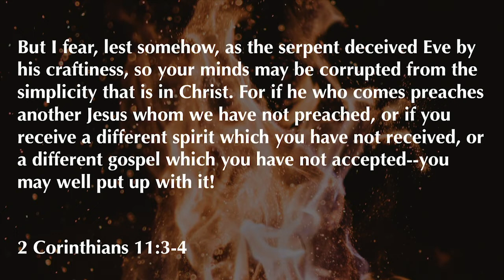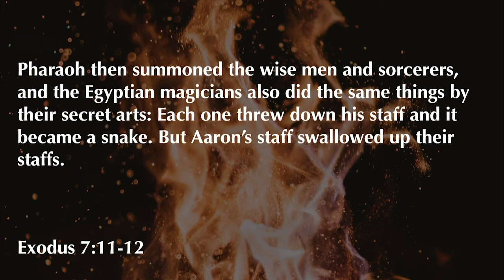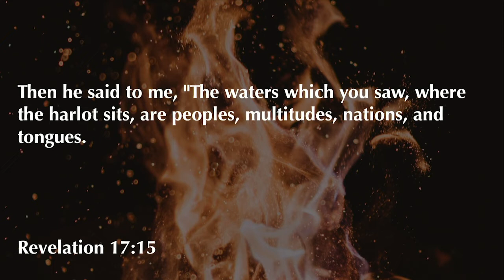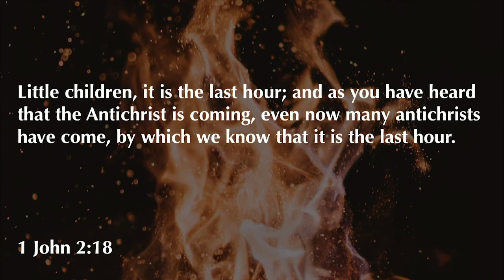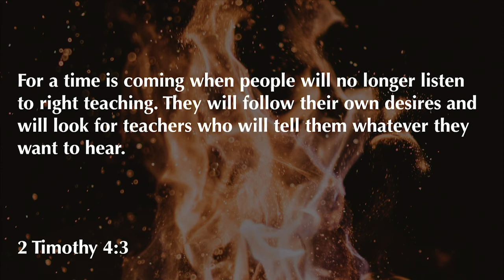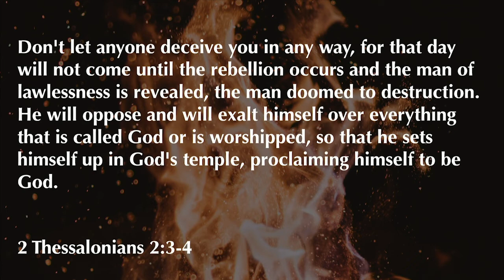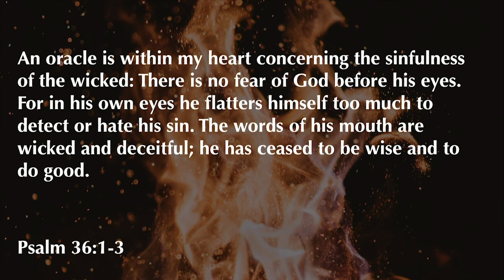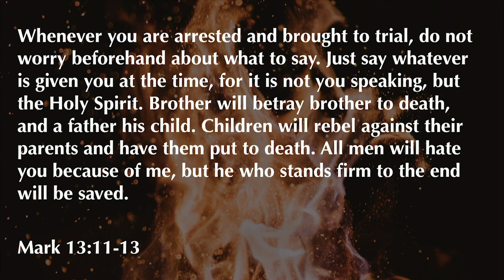Revelation 13:1-10 | The Antichrist | 2.7.21